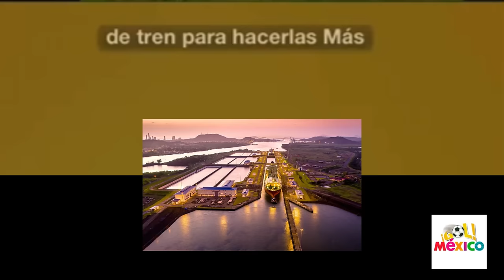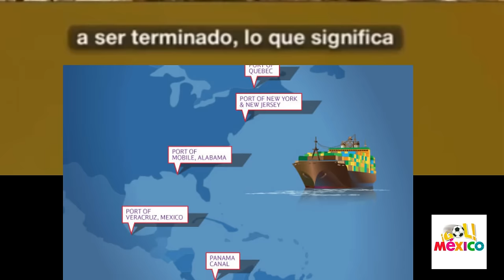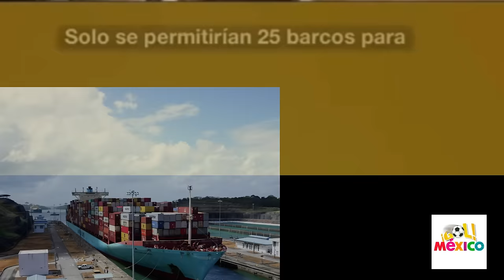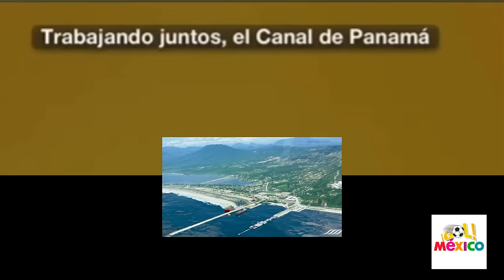PRENSA GRINGA EN SHOCK POR EL CORREDOR DE MEXICO QUE SE TUMBARA AL CANAL DE PANAMA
Relanzan licitación por parque industrial en corredor interoceánico de México
La Marina de México relanzó una licitación para construir un parque industrial como parte del futuro corredor interoceánico del istmo de...

Tren Interoceánico: qué es el Corredor Interoceánico con el que México quiere competir con el Canal de Panamá
Qué es el Corredor Interoceánico con el que México quiere competir con el Canal de Panamá ... Pie de foto,. El tren del Corredor del Istmo de...

Real Estate Market & Lifestyle
Gran potencial de México por el Corredor Interoceánico
Con el Corredor Interoceánico del Istmo de Tehuantepec (CIIT), México jugará un gran papel en las nuevas rutas logísticas globales,...

El Corredor Interoceánico de México, ¿la gran alternativa a la muerte del canal de Panamá?